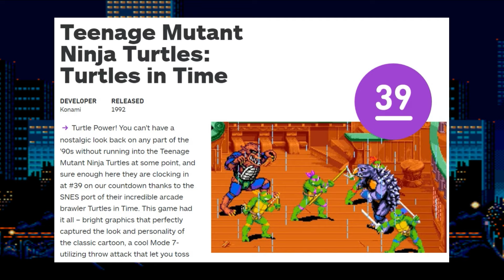Teenage Mutant Ninja Turtles: Turtles In Time 1992 (SNES) Retrospective and GUIDE!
Giving my retrospective on the SNES hit Turtles in Time, and followed up with a walkthrough/guide! Talking about the series, nostalgia, elements of the game, and other things related to the ninja turtles.